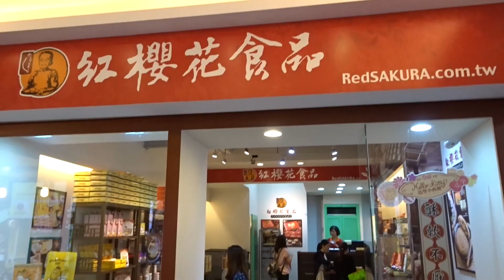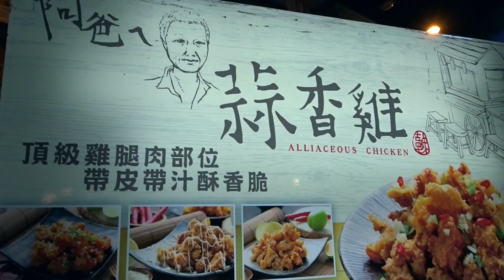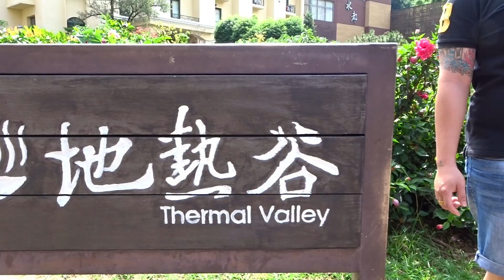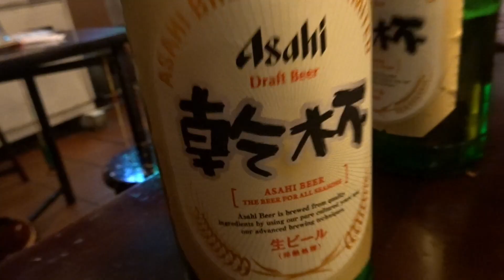Taiwan Holiday May 2017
This video is about Taiwan Holiday on May 2017. Taiwan Holiday with Jackson, Jell, Eugene, and Nook.